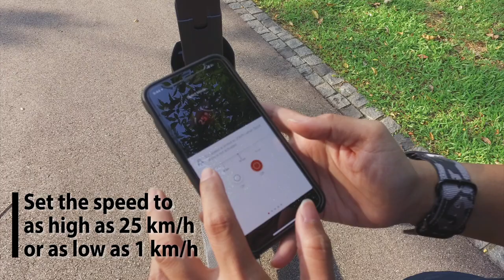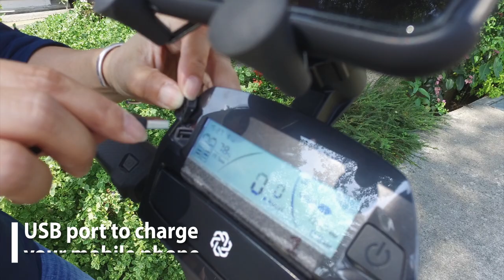Immotor GO at IT Show 2018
Test ride the new Immotor GO 2 personal electric vehicle that is LTA compliant at Booth 6432 this Thursday to Sunday!

We will show you how it folds and unfolds in 3 secs, rolls into public transport when folded, and has a smart and safe battery management system.

Enjoy $150 savings with our Launch Deal at S$2,250 (normal price: $2,399)!